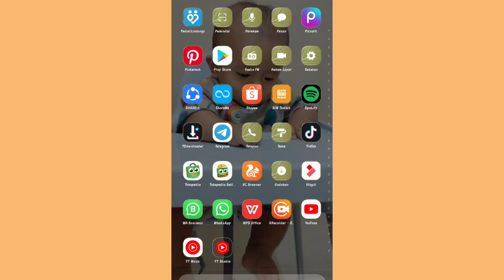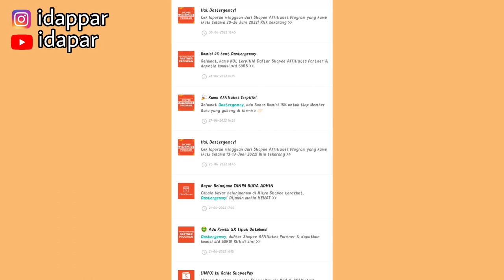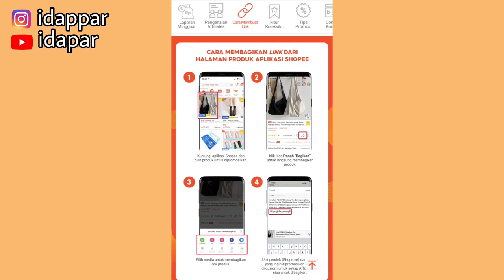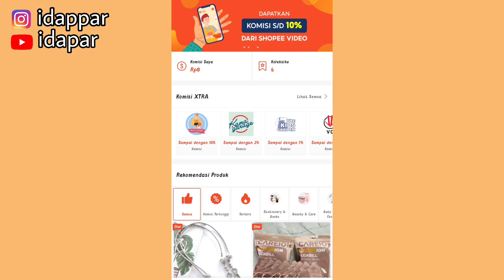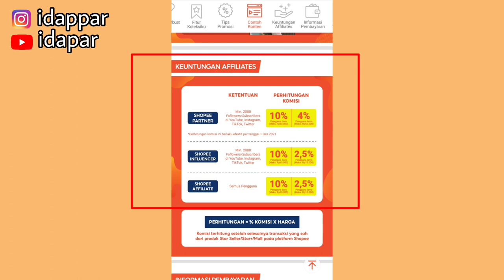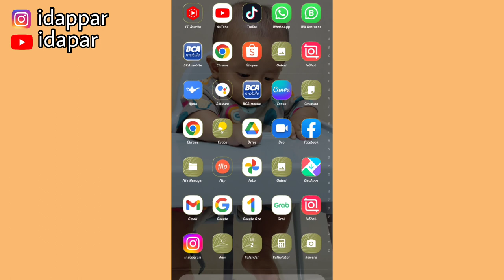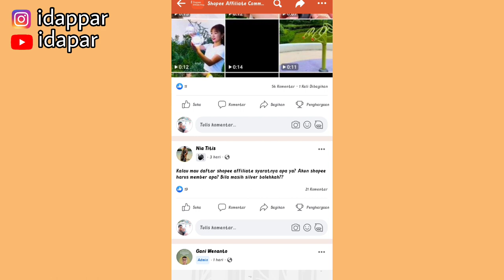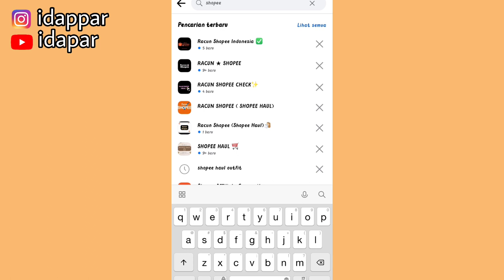DAPET 2 JUTA PER BULAN DARI SINI| TANPA JUALAN| Cocok Sampingan Untuk Pelajar | Shopee Affiliate